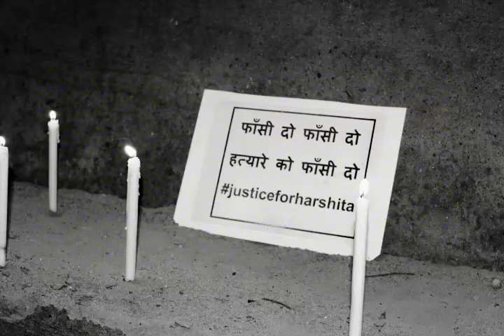Justice for Harshita | न्याय की गुहार | सुनो सुनो मेरी भी आवाज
न्याय की गुहार लगाते एक गरीब बेबस परिवार, गलती सिर्फ़ इतनी की उन्होंने बेटी पैदा की ।